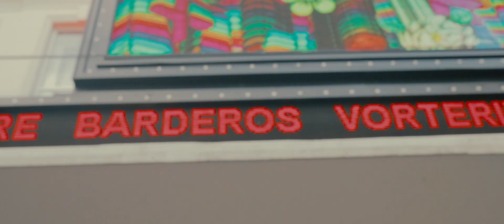BARDERO$ - SHOW EN VIVO - 2do VORTERIX NOV. 2019